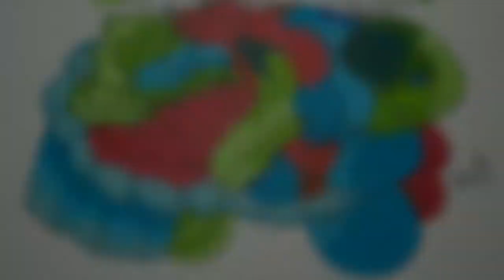THREE COLOR SCHEMES